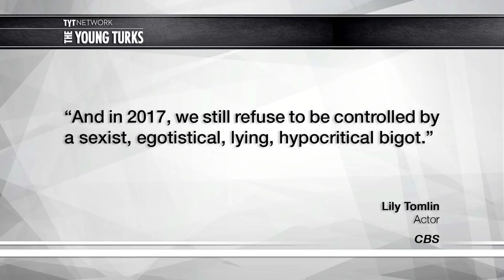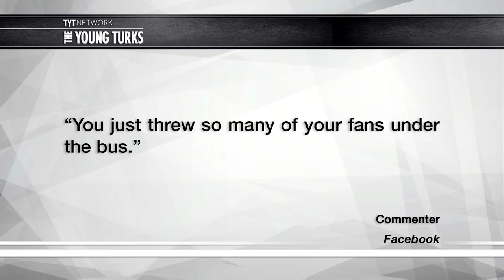Why Trump Supporters Are Mad At Dolly Parton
Trump supporters are mad at Dolly Parton. Ana Kasparian and Mark Thompson, the hosts of The Young Turks, tell you why Trump fans are turning on Dolly Parton.

“Atta girl hit the Emmys on Sunday night, as 9 to 5 stars Lily Tomlin, Jane Fonda, and Dolly Parton reunited on stage to announce the winner of Outstanding Supporting Actor in a Limited Series at the 69th annual Primetime Emmy Awards — and take a shot at President Donald Trump.

“Back in 1980 in that movie, we refused to be controlled by a sexist, egotistical, lying, hypocritical bigot,” said Jane Fonda, with Lily Tomlin quickly adding, “And in 2017, we still refuse to be controlled by a sexist, egotistical, lying, hypocritical bigot.”

While they were onstage, Parton also expressed how happy she was being reunited with her costars. “Personally, I have been waiting for a 9 to 5 reunion since we new did the first one,” said Parton, who added that she wanted one of the vibrators from Tomlin and Fonda’s show, Grace and Frankie. (After the commercial break, host Stephen Colbert returned to the stage pretending to have something vibrating in hands and said he had a present for her.)

The Emmy for Outstanding Supporting Actor in a Limited Series went to Alexandra Skarsgard for Big Little Lies.

View the full Emmys 2017 winners list here.”

Hosts: Ana Kasparian, Mark Thompson

Cast: Ana Kasparian, Mark Thompson